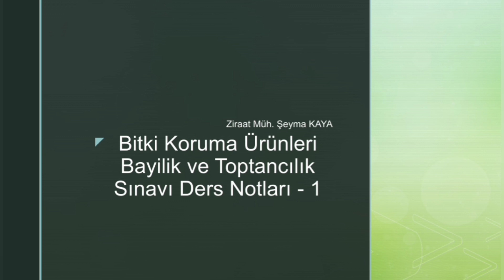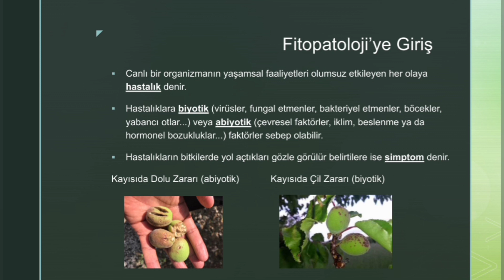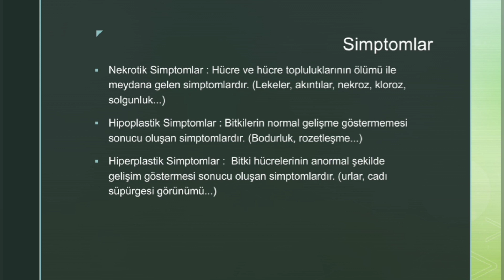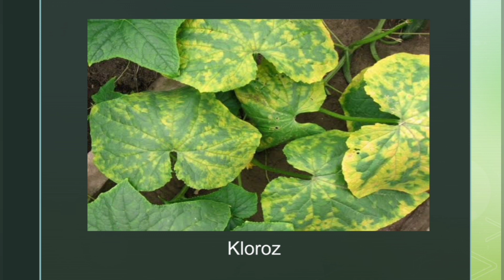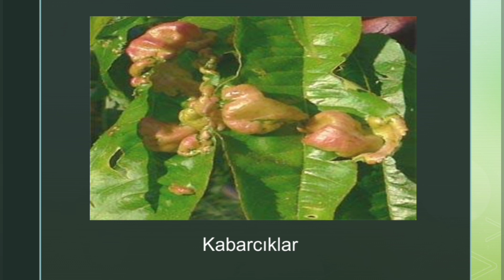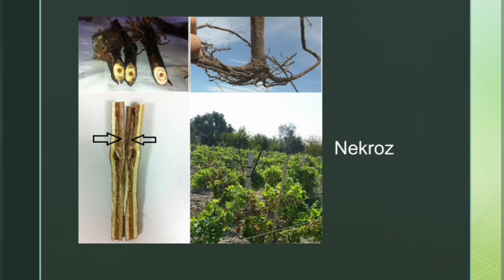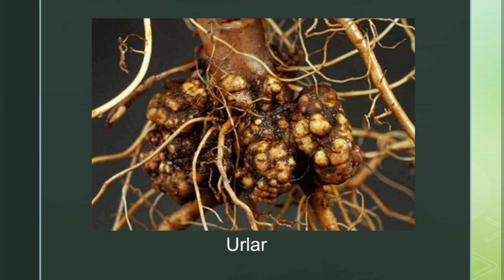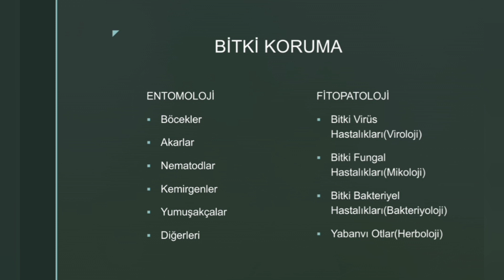Bitki Koruma Ürünleri Bayilik ve Toptancılık Sınavı Ders Anlatımı | Fitopatoloji’ye Giriş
Merhaba arkadaşlar,
Ben Bitki Koruma Bölümü mezunu Ziraat Mühendisi Şeyma Kaya.
Bugün itibari ile Bitki Koruma Ürünleri Bayilik Sınavı Ders Anlatımı videolarına başlamış bulunuyoruz.
Sağlıcakla kalın...